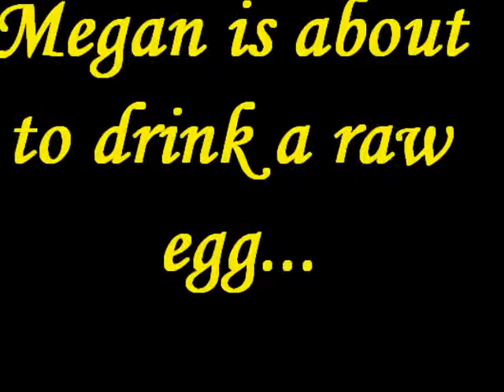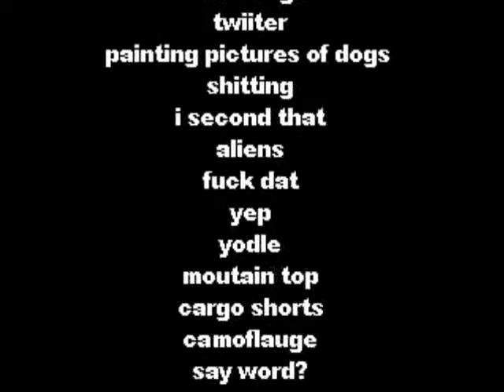Random Stuff with Megan and Katie;Episode 9